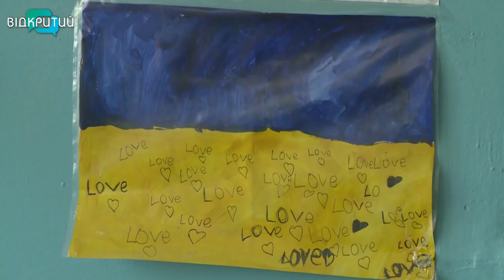Лікарі Дніпра рятують життя українських захисників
Від початку великої війни Дніпро став надійним медичним тилом України. Щодня лікарні міста приймають тих, хто боронить нас і вдень, і вночі - поранених захисників. Війна навчила дніпровських лікарів зцілювати не лише складні травми, а й душу. Зараз в одному з медзакладів рятують життя фронтовика Миколи. Чому чоловік опинився на лікарняному ліжку та чому за врятоване життя дякує командиру - далі в сюжеті.